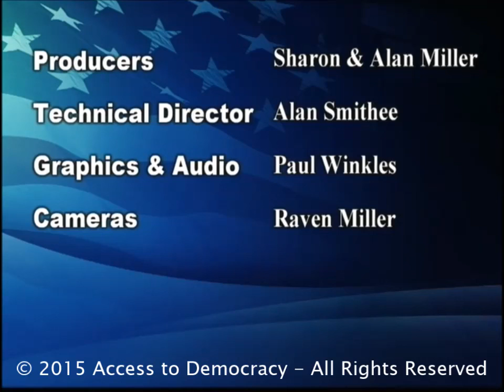10-09-2015 Rep Sandra Masin MN HD 51A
State Representative Sandra Masin just returned from conferences focused on innovation and exchange to help women and children. Working in local politics for 20 years, Sandra discusses best ways to help children and seniors thrive – a Minnesota value. She explains how healthy children are critical to our future while senior care needs increase as boomers age.